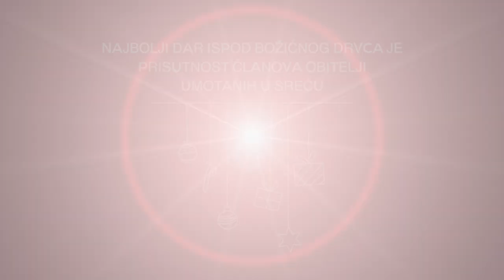Predškolska grupa Velika Gorica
Predškolska grupa Velika Gorica, voditeljica: Ana Tihi Prajdić